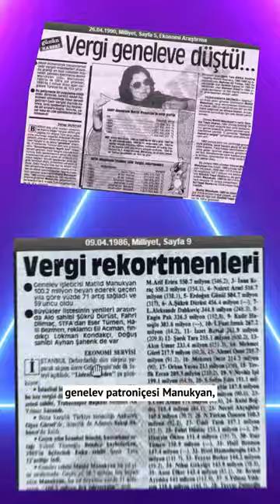👉ATATÜRK VE MANUKYAN'IN TANIŞMASI! Genelev Patroniçesi'nin Hiç Bilinmeyen Hayat Hikayesi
👑Manukyan’ın Atatürk’le tanıştığını biliyor musunuz?Defalarca vergi rekortmenleri listesine giren, genelev patroniçesi Manukyan, sırlarını yıllar önce anlatmıştı.

👰Baskıcı bir aristokrat ailenin tek kızıydı. Ailesinin diğer çocuklarından biri pencereden düşerken, diğerleri ise hastalıktan yaşamını yitirmişti. 4 dil biliyor piyano çalıyordu ama 16 yaşında terzilik yapmaya başladı. Bir baloda tanıştığı Aram Bey ile evlendi.

Borcunu ödemeyen Behice isimli genelev patronunun teklifiyle ‘genelev patroniçeliğine’ ilk adımını attı. Bu işe eşinden gizli başlamıştı, Eşi öldükten sonra tüm zamanını bu işe harcadı.
Genç kızlara ‘iyi bir eş seçin, lükse kanmayın’ uyarılarında bulundu, ‘kadın hakları’ için ‘saçma’ dedi. Yanında çalışan hayat kadınlarından 50 tanesini evlendirdi.

Türk ve Müslüman olduğunu söyledi ve namaz kılıp oruç tuttuğunu, Kuran okuduğunu anlattı. İsmini bürokratik nedenlerle değiştirmediğini ifade etti.

🚬Günde 4 paket sigara, 20 bardak çay, 10 fincan kahve, 30’a yakın ilaç içiyordu. ‘Dünyanın en kötü işi’ dediği patroniçelikten kazandığını gayrimenkule yatırdı.

💣Otomobiline konulan bombanın patlamasıyla korumasını ve şoförünü kaybetti, 8 ay hastanede yattı. Hastane odasının duvarlarında da Atatürk fotoğrafları vardı.

📸23 yaşında Atatürk’le karşılaşmasını “Yaşamımda unutamadığım gün’ diyerek anlattı. Florya’da denize girerken Atatürk’ü gördüğünü ve koşarak yanına gittiğini söyledi. ‘Paşam’ diyerek eğildi, tokalaşıp konuştuklarını belirtti. Manukyan, Atatürk ile bir kez de Pera Palas’taki bir davette karşılaştığını anlattı.